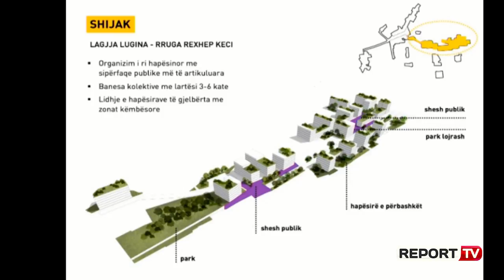Report TV -Rindërtimi i Shijakut, Margariti: Nuk kemi krijim të lagjeve të reja, por rindërtim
Ministrja e Kulturës Elva Margariti ka prezantuar projektet e rindërtimit të zonës së Shijakut, ku shprehet se në këtë zonë do të strehohen 598 familje dhe se në këtë rast nuk do të kemi krijimin e lagjeve të reja por ndërtimet do të bëhen në vendet ku janë dëmtuar banesat dhe pallatet pasi fatmirësisht në këtë zonë nuk kemi viktima.